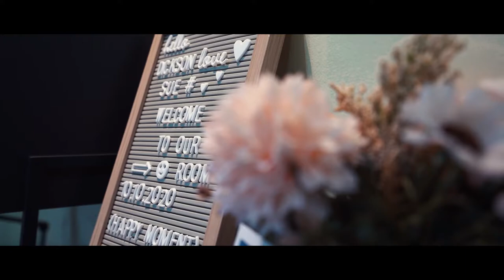SDE Actual Wedding Videography | Dickson & Sue【De Miraclez Production】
Dickson & Sue | Actual Wedding SDE
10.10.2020 A special date to marry you ❤